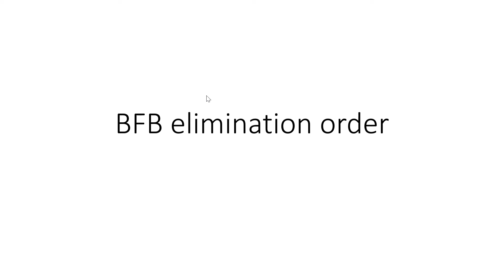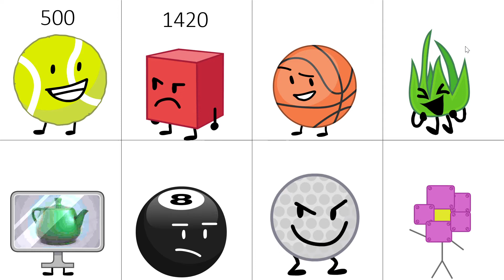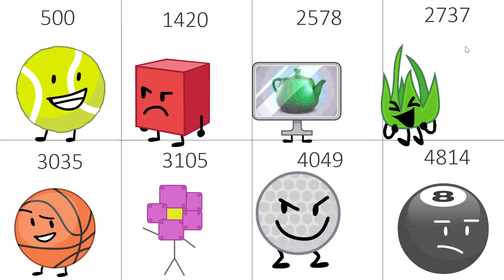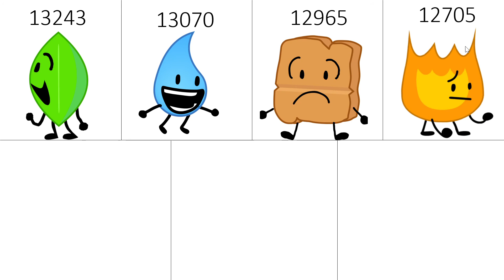BFB elimination order